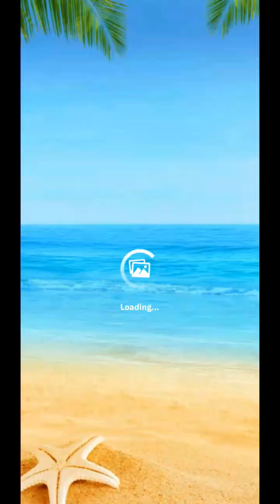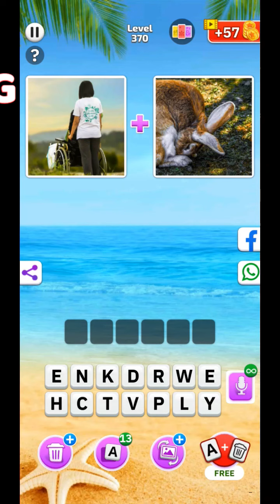WORD PICS WORD GAME level 361 362 363 364 365 366 367 368 369 370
Word Pics Word Games,Word Pics Word Games answers,Word Pics Word Games level,Word Pics Word Games solution,Word Pics Word Games gameplay